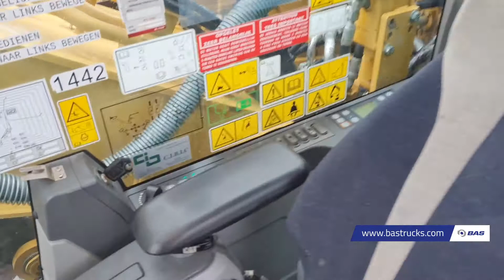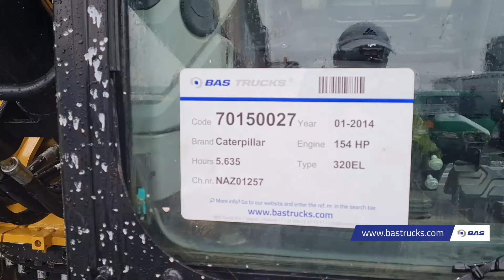70150027 Caterpillar 320EL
Caterpillar 320EL